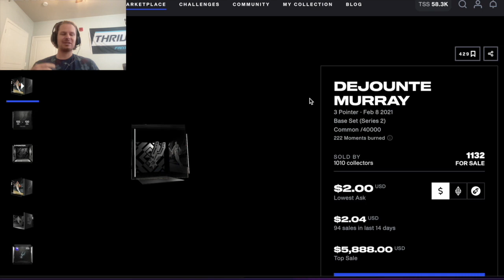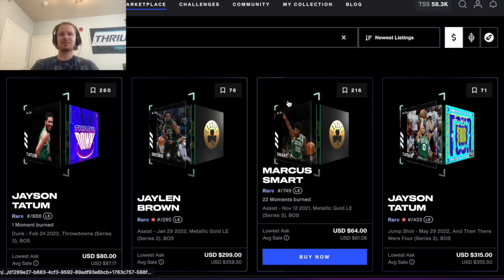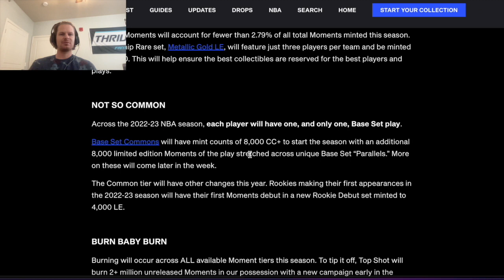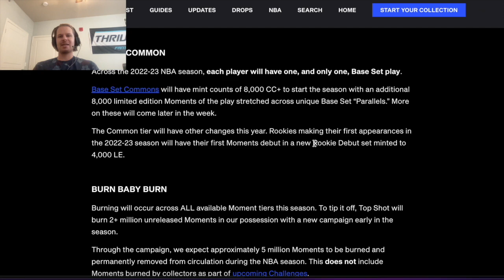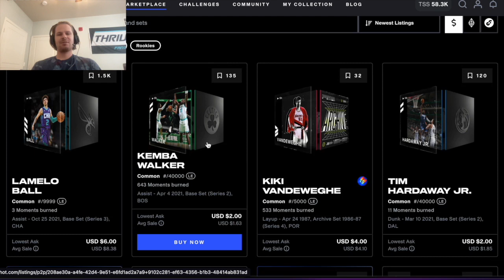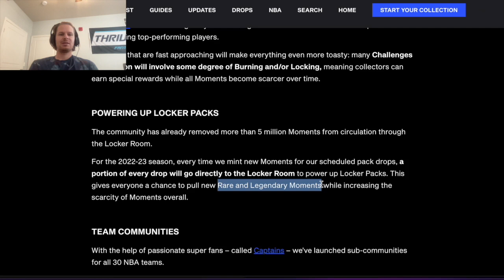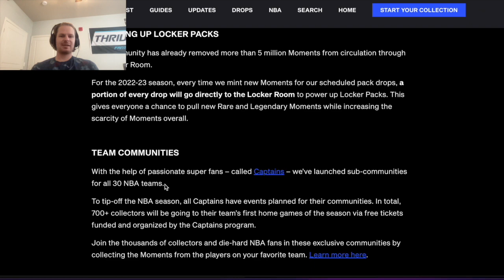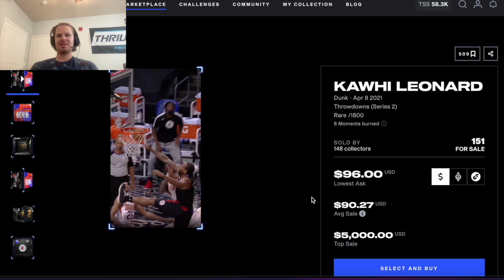ROADMAP REACTIONS! NBA Top Shot Roadmap Announced!